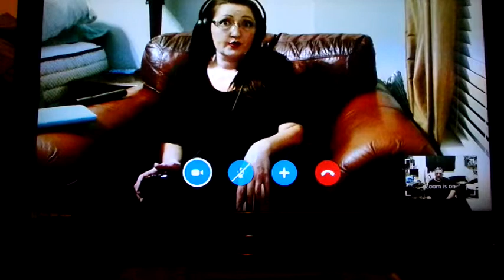part 2 MS videos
Part 2 of my Multiple Sclerosis videos.